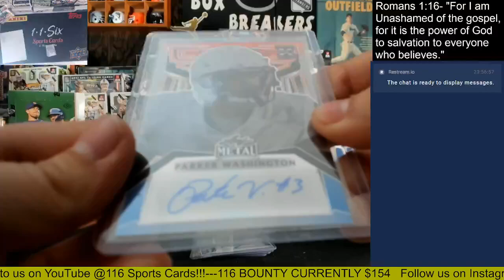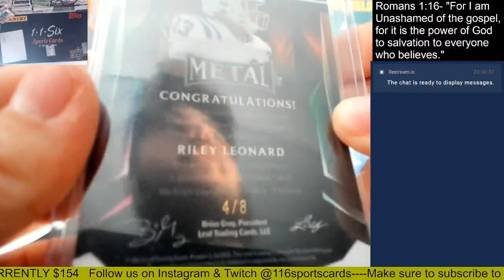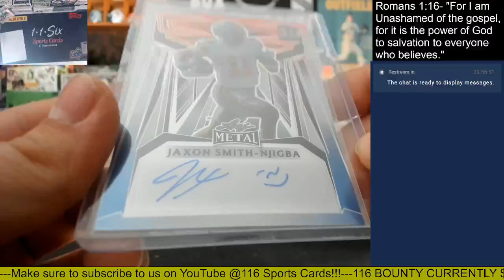2023 Leaf Metal Draft Football 1 Box Group Break!!!!!